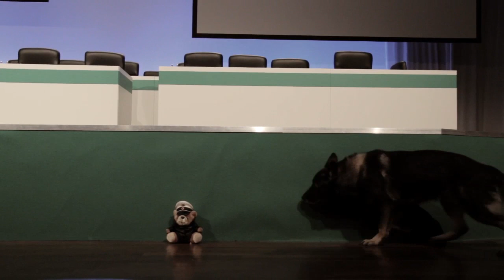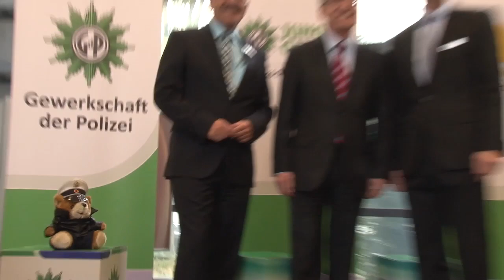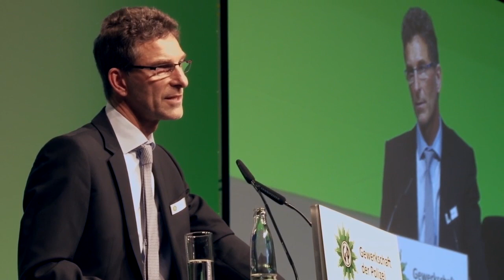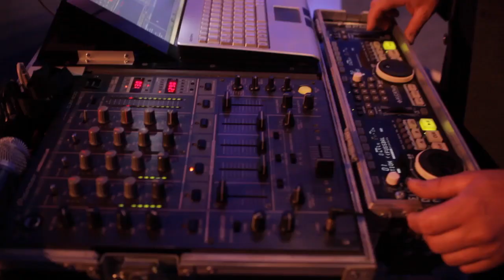Dritter Tag des 25. Ordentlichen GdP-Bundeskongresses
Highlight des Tages sind die Besuche des Bundesinnenministers und seines Kollegen aus dem Justizressort. Um ganz nah dabei zu sein, trickst Kongress-Teddy sogar die Kollegen Sprengstoff-Spürhunde aus ...